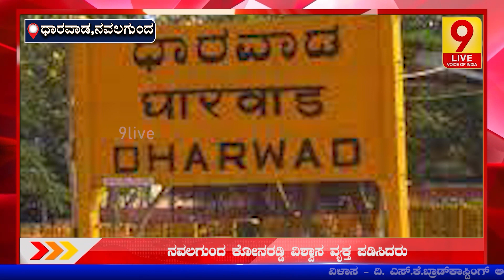ಧಾರವಾಡ ಎಂಟು ವಿಧಾನ ಸಭಾ ಕ್ಷೇತ್ರದಲ್ಲಿ ಕಾಂಗ್ರೆಸ್ ಪರ ಅಲೆ, ಅಸೂಟಿ ಗೆಲುವು ನಿಶ್ಚಿತ; ಎನ್ ಹೆಚ್ ಕೊನರೆಡ್ಡಿ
9Live | Kannada News | Latest Kannada News |